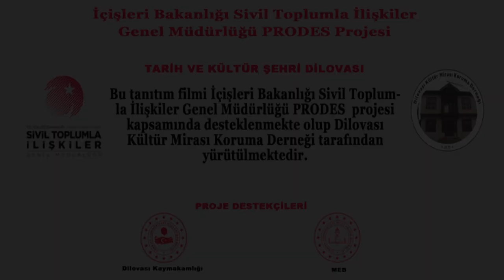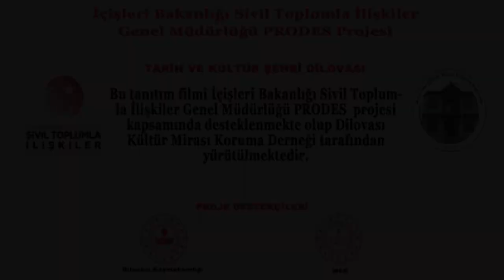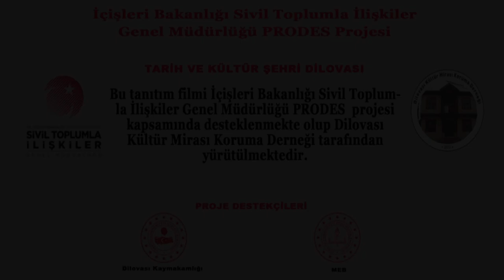Kocaeli İl Müftüsü İle Kültür Turu